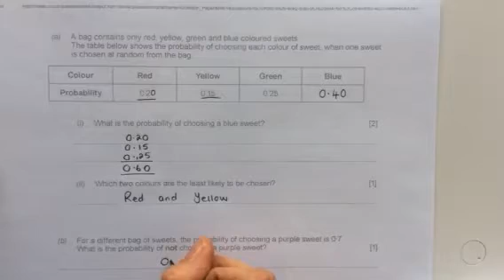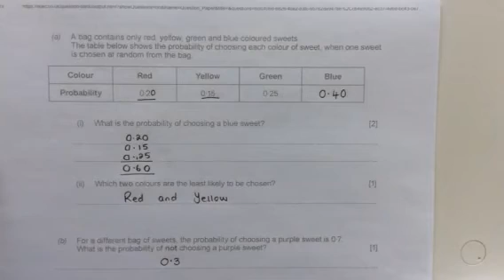KS4 3 Star Homework Question 1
Total probability